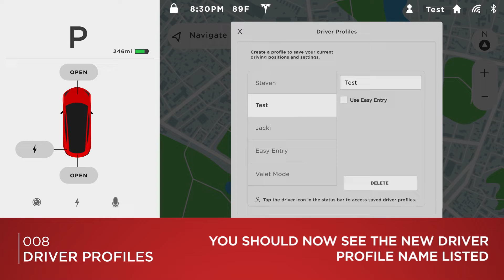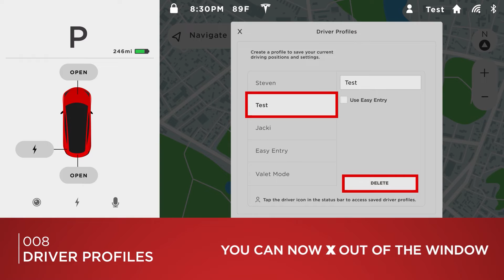Tesla Model 3 Quick Video | Creating A Driver Profile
Customize the Tesla Model 3 to fit your needs by creating a driver profile. Save your favorite seat, steering wheel, and side mirror positions so they automatically load when you enter the car. You can easily add a new driver profile or delete a current one. As the car gets OTA updates, the driver profile system may be enhanced.

Currently good for 1,000 Supercharger miles for us both.
Use the link to order or call and have it added if you don’t already have one.